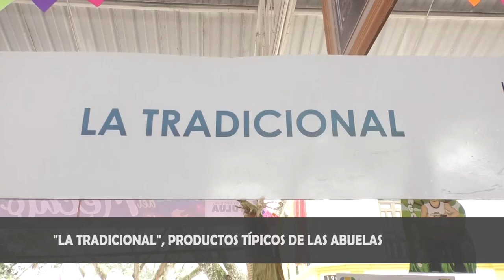"La Tradicional", productos típicos de las abuelas en la Plazoleta del Mecato